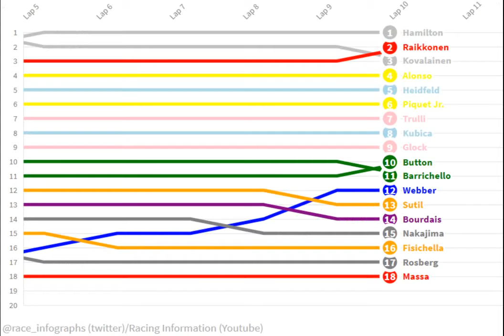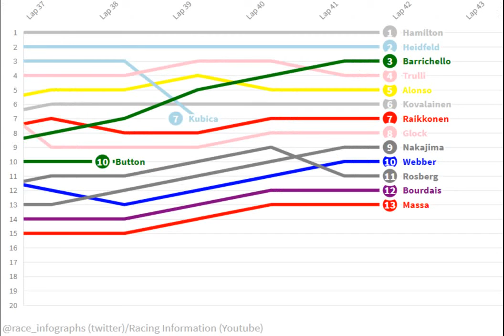F1 REWIND - 2008 British Grand Prix Race Timelapse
With the Coronavirus affecting motorsports F1 are re-running some classic races. This timelapse shows the 2008 British Grand Prix.